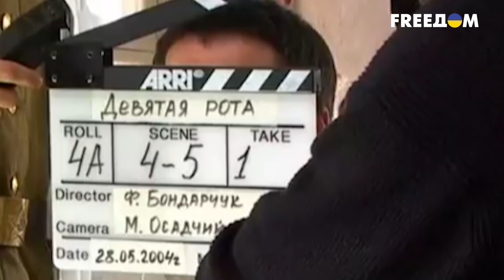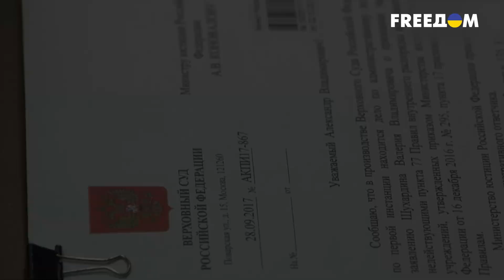🙄Актера Артура Смольянинова хотят арестовать и лишить российского гражданства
Против актера Артура Смольянинова хотят возбудить уголовное дело и лишить гражданства. А ведь Артур ездил в оккупированый Крым и снимался в пропагандистских военных фильмах. За что хотят посадить и удастся ли? Ведь подключился даже Песков. Подробнее в сюжете.